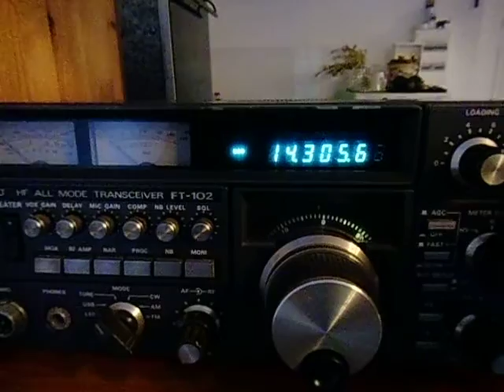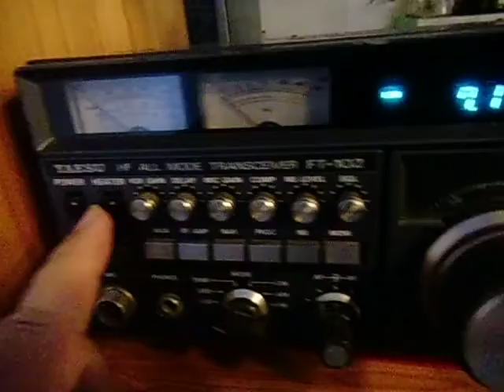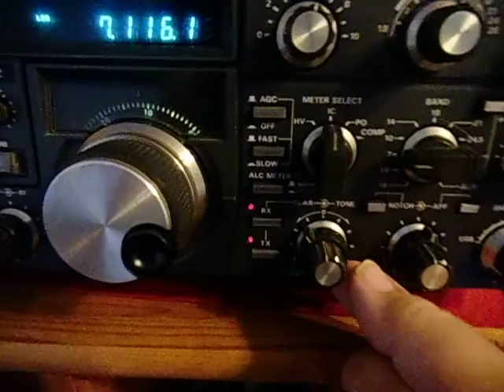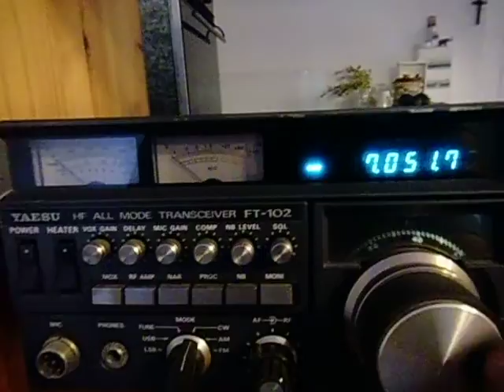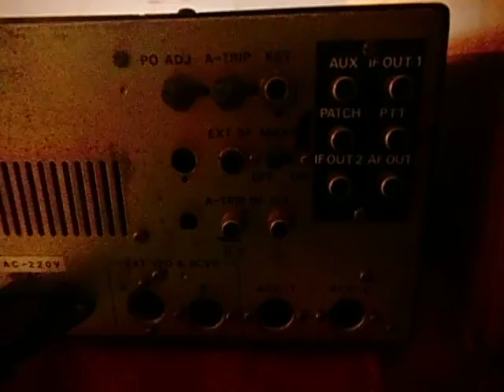YEASU FT 102 / F13517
My Radio  Yaesu FT102